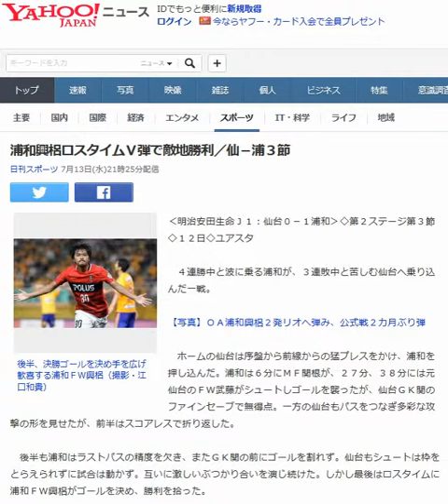浦和興梠ロスタイムＶ弾で敵地勝利／仙－浦３節 20160713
浦和興梠ロスタイムＶ弾で敵地勝利／仙－浦３節
スカパー！ハイライト

後半、決勝ゴールを決め手を広げ歓喜する浦和ＦＷ興梠（撮影・江口和貴）

‹明治安田生命Ｊ１：仙台０－１浦和›◇第２ステージ第３節◇１２日◇ユアスタ

　４連勝中と波に乗る浦和が、３連敗中と苦しむ仙台へ乗り込んだ一戦。

　ホームの仙台は序盤から前線からの猛プレスをかけ、浦和を押し込んだ。浦和は６分にＭＦ関根が、２７分、３８分には元仙台のＦＷ武藤がシュートしゴールを襲ったが、仙台ＧＫ関のファインセーブで無得点。一方の仙台もパスをつなぎ多彩な攻撃の形を見せたが、前半はスコアレスで折り返した。

 　後半も浦和はラストパスの精度を欠き、またＧＫ関の前にゴールを割れず。仙台もシュートは枠をとらえられずに試合は動かず。互いに激しいぶつかり合いを演じ続けた。しかし最後はロスタイムに浦和ＦＷ興梠がゴールを決め、勝利を拾った。